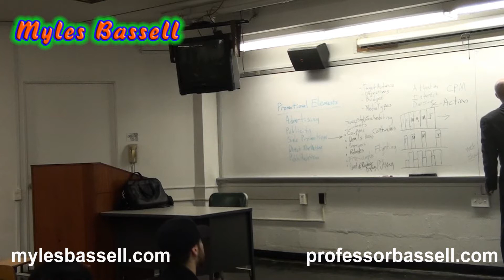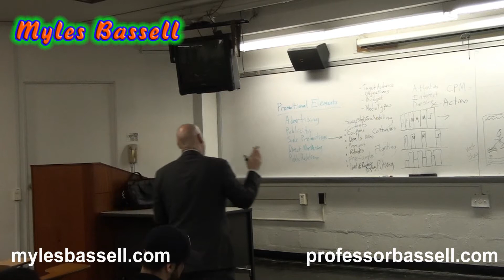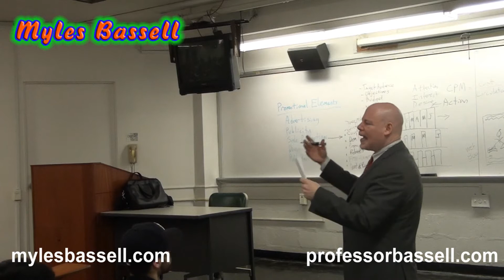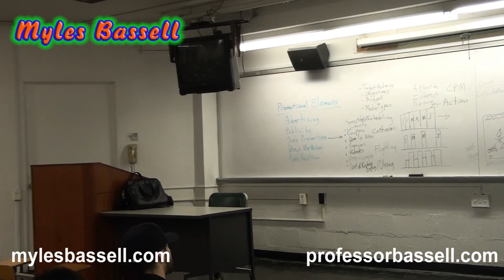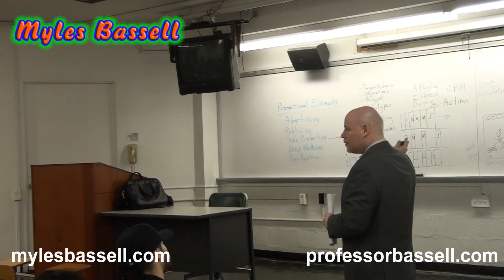20 of 20 Marketing Basics: Professor Myles Bassell